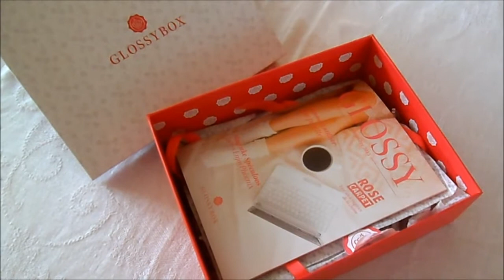Glossybox Novembre 2015 | Cyrielle Platinegirl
TOUT EST DECRIT CI-DESSOUS !

La Glossybox de novembre est arrivée a midi dans  ma boite aux lettres ! Inutile de dire que je n'ai pas patienté plus de 5 minutes avant de l'ouvrir, de la décortiquer... et de me préparer a partager son contenu avec vos beaux yeux !

Encore une fois, le contenu est au top, je vous laisse le découvrir dans cette vidéo...
- Cyrielle

Produits mentionnés :
- asap...

I do believe in the power of honesty. That's why I add an asterisk to every product I am talking about that is/was a press gift. Please remind yourself that I also write negative review about the press gift I receive, that’s the least I can do to provide good recommendations on my blogs.